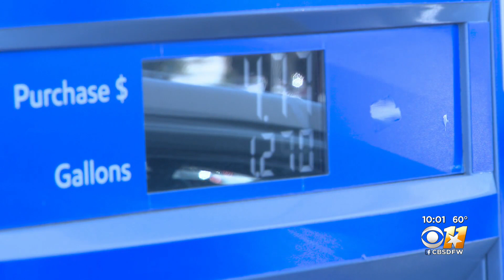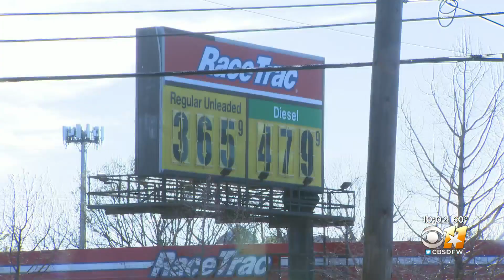Retired SMU Economist Says Plan To Release Extra 1 Million Barrels Of Oil Per Day Won't Have Huge Im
“It sounds like a lot, but one million barrels a day is only equivalent to 1% of global oil output," said retired SMU economist Bud Weinstein.